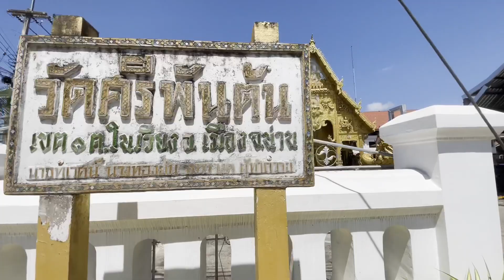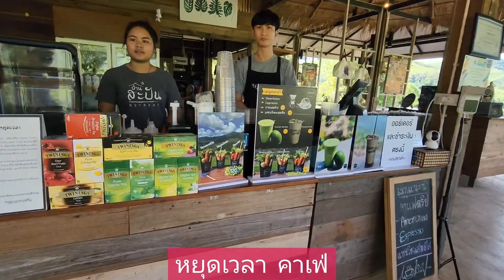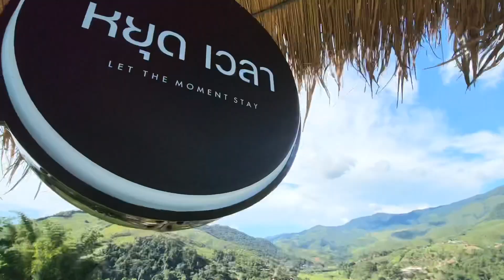[Part5] น่าน1วัน ไหว้พระ คาเฟ่วิวสวย ชมวิวกิ่วม่วง ถนนหมายเลข3 ดอยภูคา1715 สะปัน ปัว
จุดเช็คอิน
- อุโมงค์ลีลาวดี
- วัดมิ่งเมือง
- วัดศรีพันต้น
- ร้านอาหารเฮือนฮอม
- สเวนเซ่น กาดน่าน
- เดอะวิว กิวม่วง
- ถนนหมายเลข 3
- ยอดดอยแคมป์ปิ้ง บ่อเกลือ
- หยุดเวลา คาเฟ่ สะปัน
- ดอยภูคา 1715
- ปวินศิลป์ รีสอร์ท
- The port ร้านปิ้งย่าง ปัว